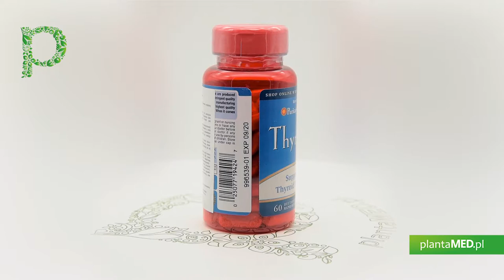Sklep plantaMED.pl poleca: Thyroid Action - Wsparcie tarczycy (60 kaps.) Puritan's Pride